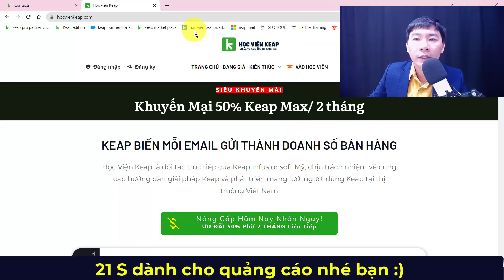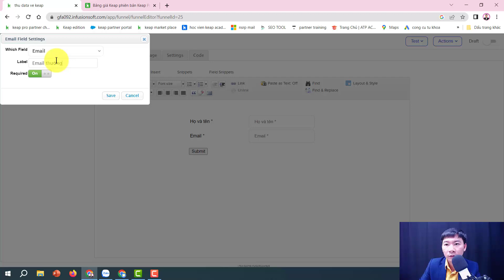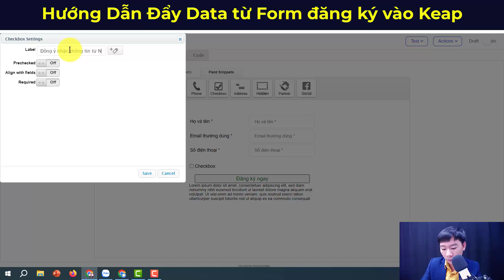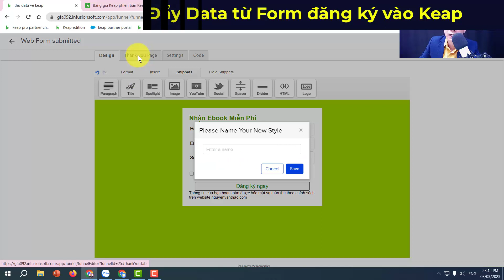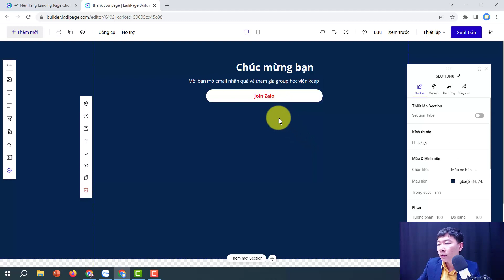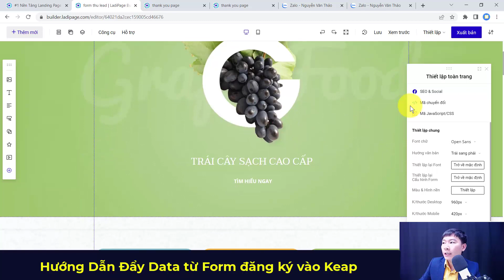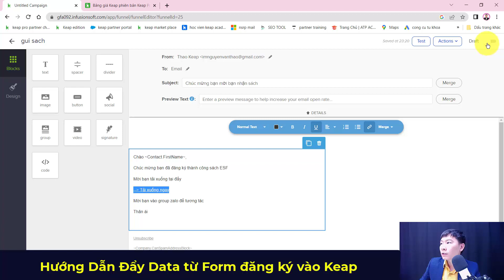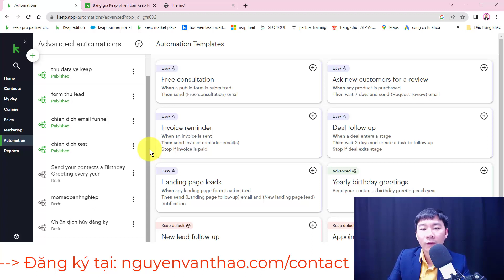Hướng dẫn ĐẨY DATA từ WEBSITE BẤT KỲ vào KEAP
Hướng dẫn đẩy data từ website bất kỳ vào Keap Infusionsoft bằng web form submitted

Keap là giải pháp công nghệ Email marketing tích hợp CRM, Sale and Marketing automation, Ecommerce kết nối nhiều hệ thống khác một cách linh hoạt.

Keap's Easy Automation là cách dễ dàng và nhanh chóng để tiết kiệm thời gian cho Bạn bằng cách tự động hóa các tác vụ lặp đi lặp lại trong vài phút với các element thông minh được thiết kế bằng cách kéo thả rất đơn giản trực quan. Tiết kiệm thời gian, chi phí cho Bạn.

Là Đối Tác của Keap tại Việt Nam, Nguyễn Văn Thảo hướng dẫn cách sử dụng Keap Infusionsoft giúp Bạn quy trình hóa và xây dựng hệ thống tự động hóa kinh doanh trong thời gian sớm nhất.

Nguyễn Văn Thảo giúp bạn biến mỗi email gửi thành doanh số bán hàng bằng hệ thống marketing chăm sóc bán hàng tự động chuyển đổi cao trên nền tảng Keap Infusionsoft

🌈 Chân thành cảm ơn bạn luôn ủng hộ kênh. Chúc bạn luôn khỏe mạnh và nhận được nhiều giá trị từ kênh Nguyễn Văn Thảo!